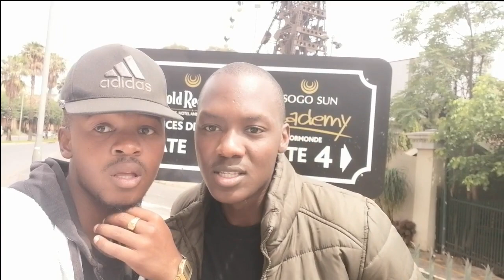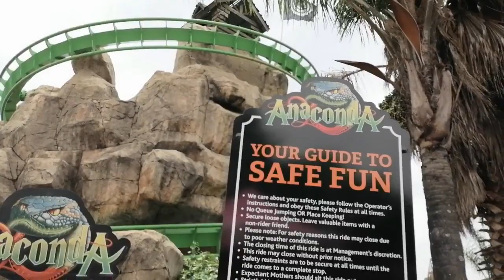Gold Reef City Vlog | South African Youtuber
Sup Nators! Check our the new vlog featuring Calvas Squad!

Music Credit
South African House Mix 2019

Musician: @iksonofficial